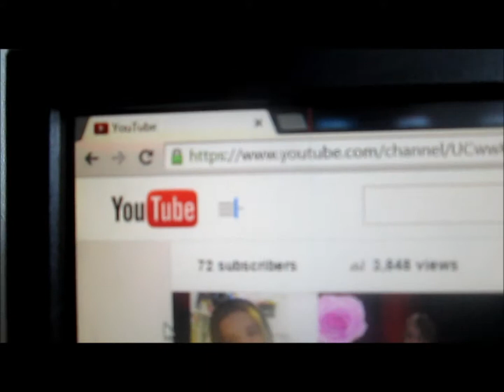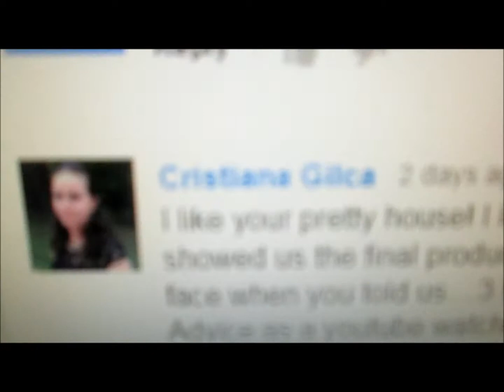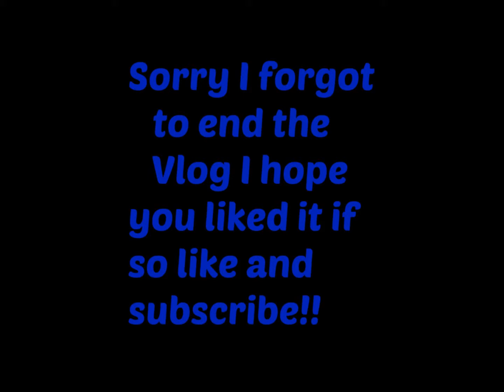Lizzy's Basketball Game!!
Hello everyone I hope you like my vlogs!!